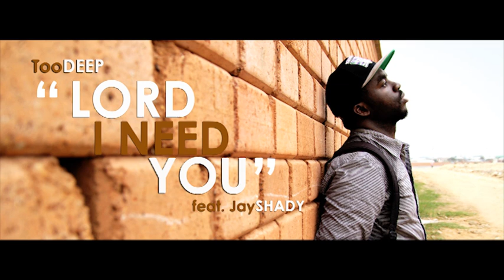Too Deep - LORD I Need YOU [The Sequel] feat. Jay Shady [Prod. by Decorus]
The Sequel to "Monologue Of Thoughts [Spoken Word]" off Too Deep's Unofficial Mixtape: THIS PATH I CHOSE 2. Produced by Decorus.